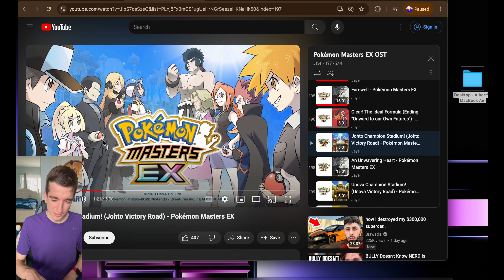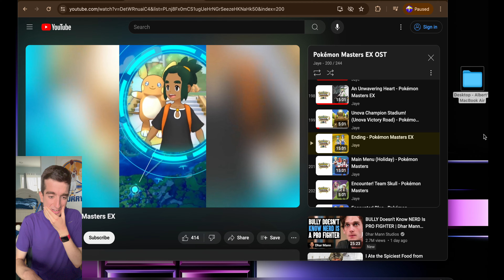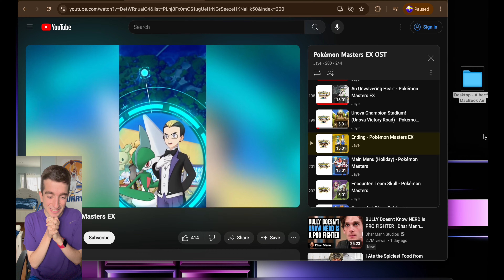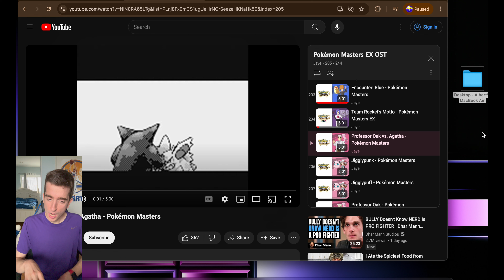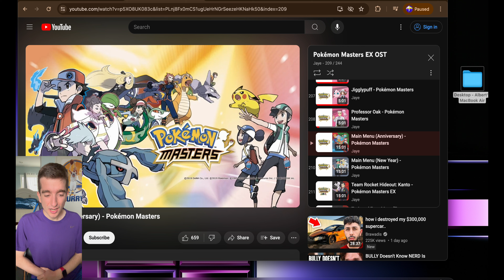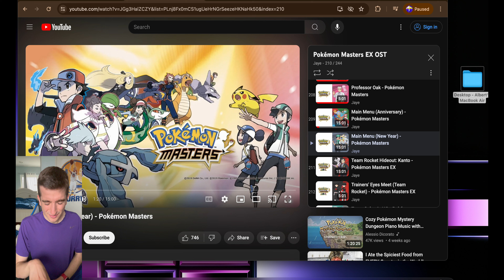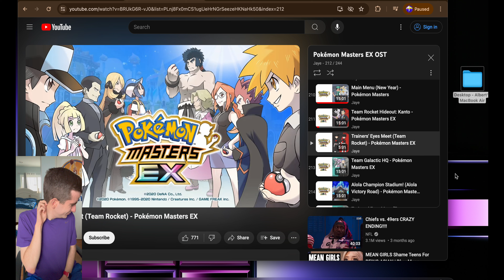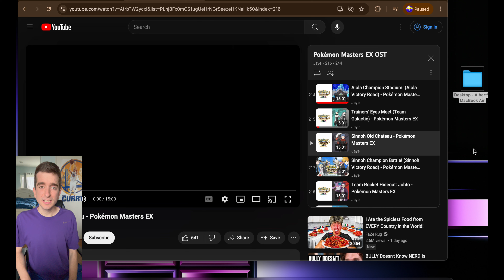I'M IN AWE!! Reacting to Every Pokemon Masters EX Music Out Currently *Finale Part 08*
Credit to IlexEmily @IlexEmily for the video idea! Go show her channel love 💖💚

Music from: Jaye  @jayeaaaaa